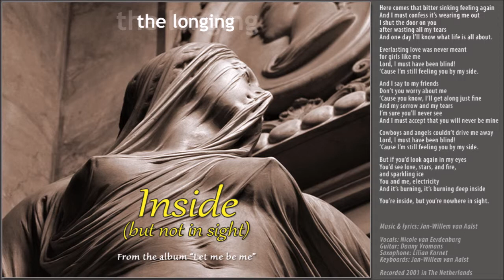The Longing - Inside (but not in sight)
"Inside (but not in sight)" is a slow ballad that I wrote and recorded with my film music band "The Longing" in 2001. It's a 'song of sorrow' about a lost love.

Musicians on this track:
Nicole van Eerdenburg - vocals
Danny Vromans - guitar
Lilian Kornet - saxophone
Jan-Willem van Aalst - keyboards

The Longing film music productions recorded three albums and two soundtracks in the period 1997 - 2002.